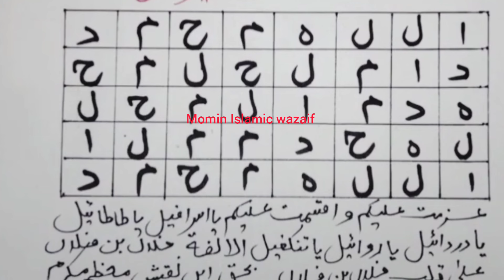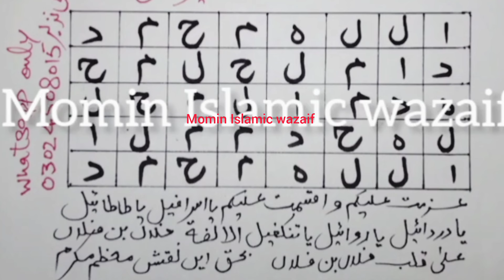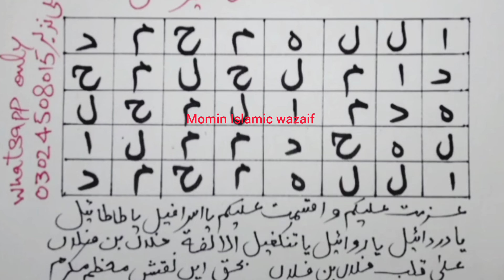Zindagi Bhar Ke Liye Mehboob Apki Mohabbat Mein Pagal Ho Jae Ga | Mohabbat Ka Taweez Powerful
Zindagi Bhar Ke Liye Mehboob Apki Mohabbat Mein Deewana Ho Jae Ga | Mohabbat Ka Taweez Powerful |